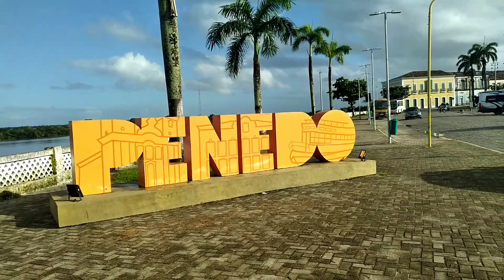Rio São Francisco em penedo AL